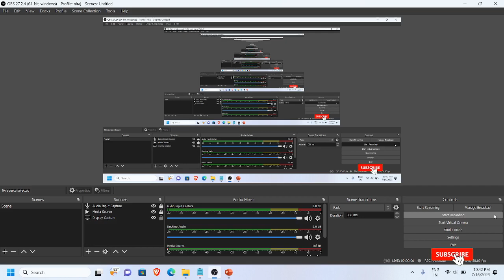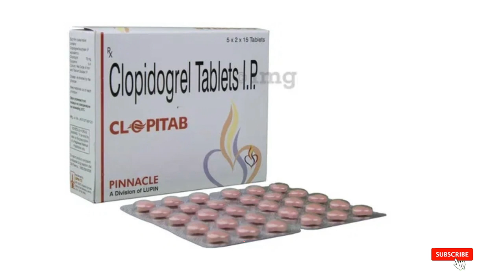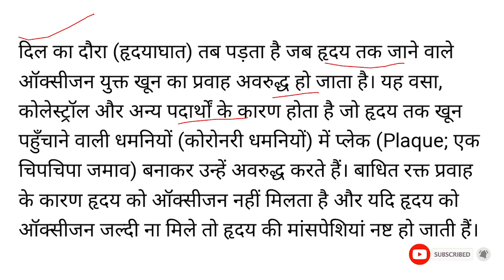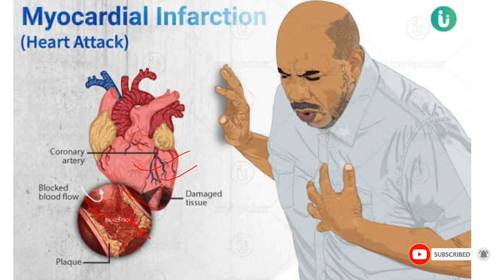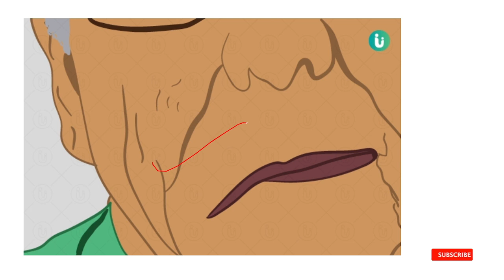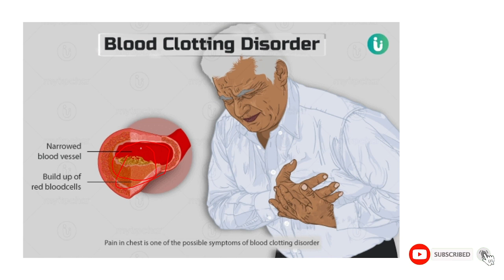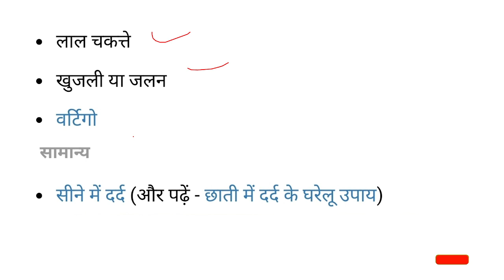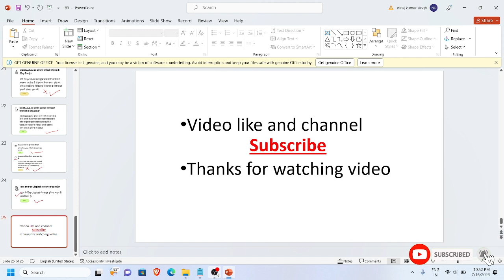clopitab tablet uses in hindi | Clopidogrel (75mg) tablet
glimepiride tablets ip 1mg uses in hindi
gluconorm sr 500 tablet
metformin 500 mg tablet uses in hindi
anak kucing meong-meong
glimepiride 1 mg
glipizide
gluconorm g1
metformin hydrochloride prolonged release and glimepiride tablets ip
pudina ae haseena
rabiros d tablet uses in hindi
fbx 40
duet 625 uses in hindi
ocid qrs 20 tablets uses in hindi
amifru 40 tablet uses hindi
r cinex 600 tablet uses in hindi
azivent 500 uses in hindi
dilona injection 3ml in hindi
zerograin 10 tablet uses
g folvin tablet
lizoforce dry syrup
facicare skin cream
monocef o cv
cetirizine syrup ip 5mg/5ml
becosules z capsules benefits in hindi
aciloc 300
swich drops
taxim o
supradyn tablet
becosules capsules
doxycycline capsules ip 100mg in hindi